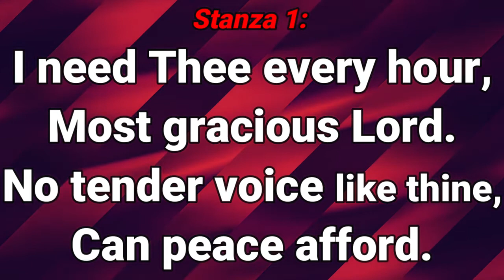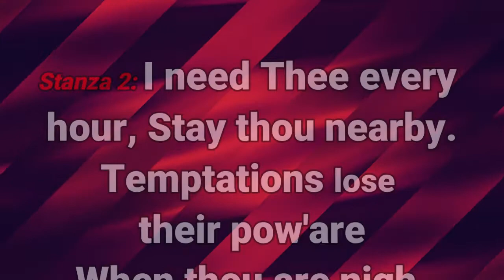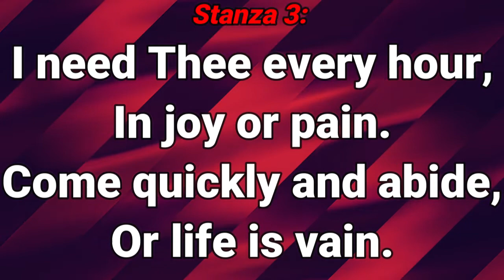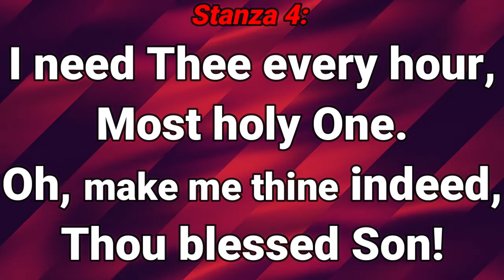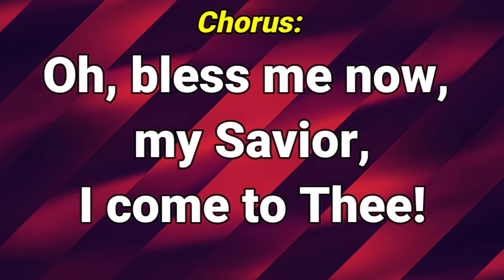GHS 168 I Need Thee Every Hour